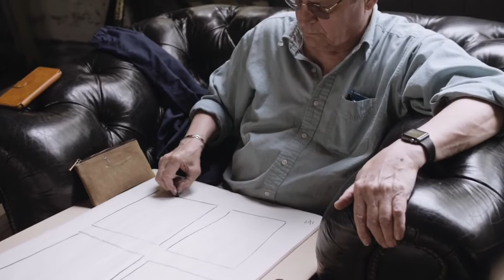Rachel Rossin - Recursive Life Drawing | Twenty Summers Artist Residency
Our 2019 Hans Hofmann Resident artist Rachel Rossin, a New York–based visual artist working in the media of virtual reality, sculpture, and painting, hosted a Recursive Life Drawing Class in the Hawthorne Barn.  This approach focuses on drawing the body as it feels, not as it looks. The workshop began with an informal overview of deep learning and recursive neural networks. Participants brought their own drawing materials, and Rossin set a timer for each "pose," reading prompts and giving directions.

Rachel Rossin’s primary area of interest is the infrastructure of technology and its impact on contemporary consciousness. A programmer and researcher, Rossin's most recent works employ neural networks and artificial intelligence to examine human datasets.  Her work has been shown at numerous galleries and museums around the world and at the Sundance Film Festival. Rossin was the recipient of a Fellowship in Virtual Reality Research and Development from the New Museum’s incubator. She is a subject in National Geographic's Genius series on Contemporary Artists.